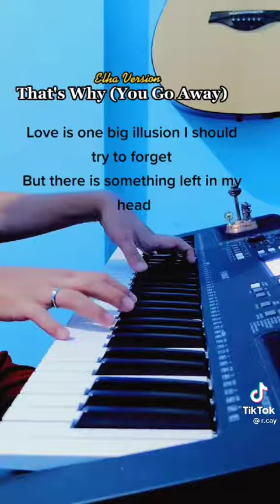That's Why You Go Away (Piano Version) in Tiktok